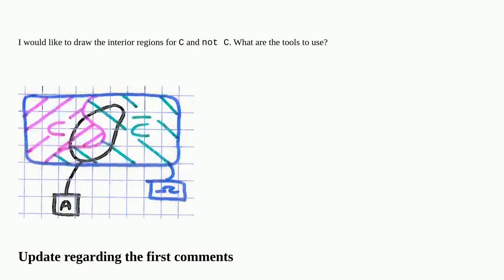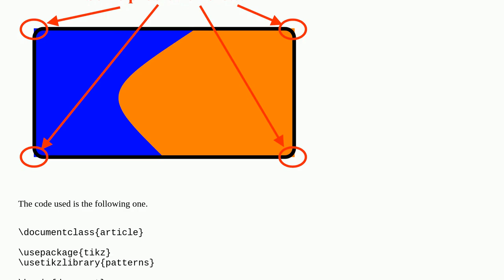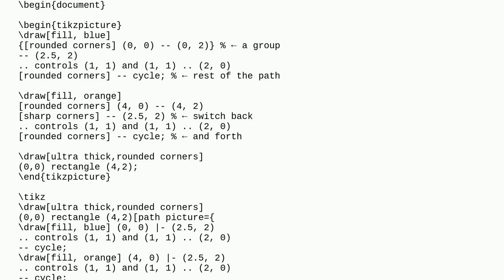Special Venn Diagram - TikZ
A special thanks goes out to the community

  tikz-pgf